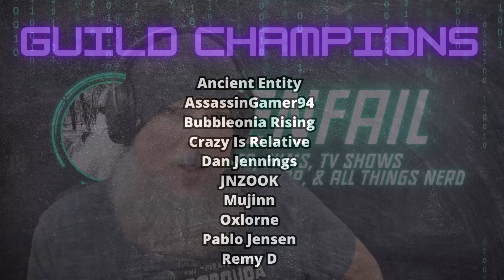Season 4 Awakened Raiding With The Guild - Renfail Plays World of Warcraft Dragonflight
Let's Play World of Warcraft with Renfail as the guild hits up the Awakened version of the Vault of Incarnates raid in Season 4 of World of Warcraft's Dragonflight expansion.

Tonight, Renfail brings his Protection Warrior out of storage to tank the raid alongside @RustBeard9 while Maduros and Duck are out of action.

Come join us on the Moon Guard RP server in our guild, Risen! We raid on Saturday nights at 8 p.m. central and have roleplay, transmog, questing, and other groups throughout the week.

To follow along as Renfail plays World of Warcraft make sure to check out the playlist

Socials!